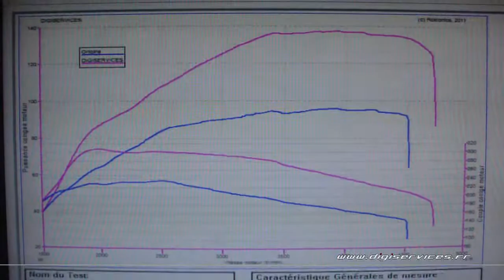Skoda Fabia 1.6 tdi 90cv Reprogrammation Moteur @ 137cv Digiservices Paris 77 Dyno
Passage dans nos ateliers d'une Skoda Fabia 1.6 tdi de 90cv pour une reprogrammation moteur.